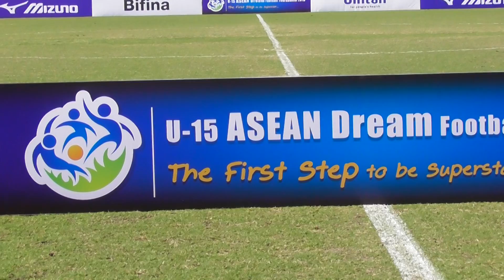G.Folk 2018 (Clip 304) Sport on Tour (19/03/61) เทโร โปลิส vs PVF เวียดนาม (Asean Drean 1/4)